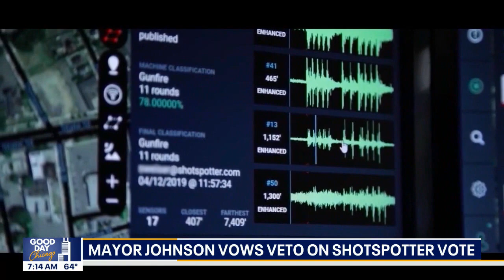Ald. Raymond Lopez vows to 'keep fighting' for ShotSpotter contract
The City Hall debate over the gun-shot detection system ShotSpotter contines this morning. Mayor Brandon Johnson is promising to veto a majority vote to continue the system. Story